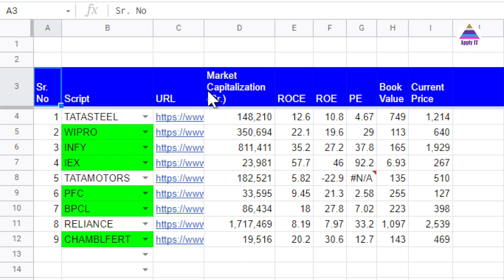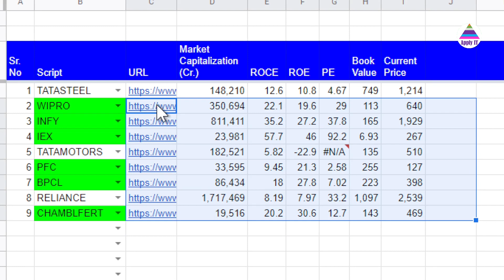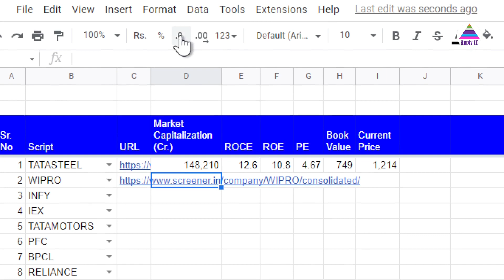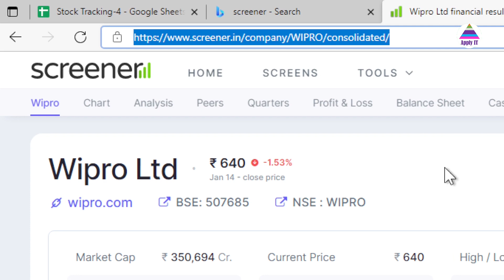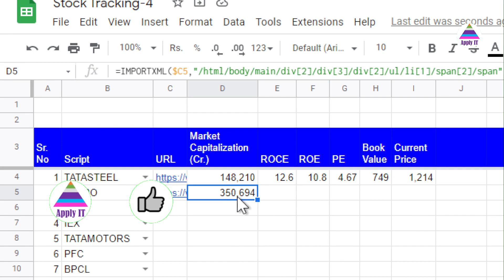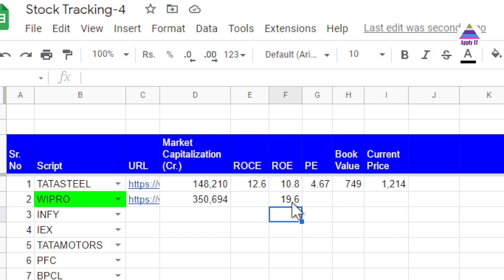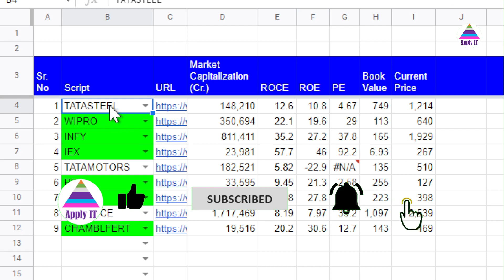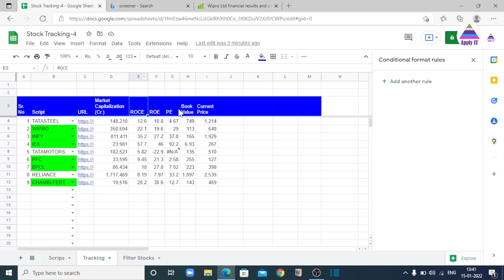How to Highlight Fundamentally Good Stocks using Google Sheet | based on ROE - Return on Equity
This video demonstrates how to retrieve fundamentals of stocks from screener into Google Sheet.
It retrieves Market Cap, ROCE, ROE, PE, Book Value, and Current Price of a stock scrip.
It also demonstrates how to highlight stocks whose ROE is more than 15%. While stock selection, these parameters or criteria play important role. Manually comparing and checking all these parameters for different stocks can take lot of time. Using Google Sheets, it is possible to retrieve values of different parameters from websites using IMPORTHTML function of Google Sheets. This video practically demonstrates how to perform fundamental analysis of stocks using Google Sheets.

This video answers many practical questions such as:
How to select quality stocks
How to select fundamentally good stocks
How to select fundamentally strong stocks
How to select quality stocks using Google Sheets
How to select fundamentally good stocks  using Google Sheets
How to select fundamentally strong stocks using Google Sheets
Which are the fundamentally strong stocks
Which are the fundamentally good stocks
Which are the quality stocks
How to pick a stock
Best practices for new investors
Parameters of quality stocks
How to research stocks using Google Sheets
How to do fundamental analysis of stocks using Google Sheets
fundamental analysis of quality stocks
fundamental analysis of good stocks
fundamental analysis of strong stocks
Analysis of bluechip stocks using Google Sheets
Implement stock selection criteria in Google Sheets
How to get right stocks using Google Sheets
How to perform fundamental analysis of stocks using Google Sheets

Timestamps:
00:00 Intro
00:48 Three-step process
01:11 Step 1 Dynamic URL
04:03 Step 2 Retrieve Screener's Data
10:14 Step 3 Apply Conditional Formatting
12:20 Outro and why GoogleFinance() won't work